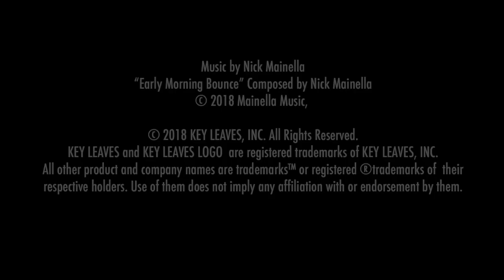Ep 080 – Jeff Antoniuk; Online jazz education learning resource and community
Saxophonist, Educator, Composer, Jeff Antoniuk, interviewed by Donna Schwartz of the Everything Saxophone Podcast at the Key Leaves booth, NAMM Show 2020!

Key Leaves saxophone care products hosted the Everything Saxophone Podcast team at The NAMM Show 2020 for exclusive interviews, live performances and gear reviews with star sax players, sax product manufacturers, and music teachers.

NAMM Show 2020 saxophone gear
NAMM Show 2020 Jeff Antoniuk